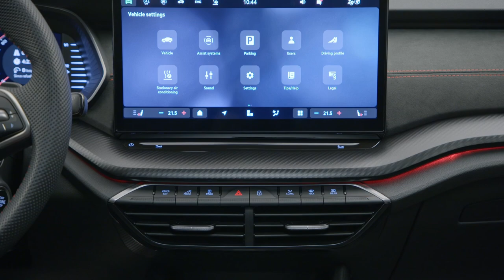New Skoda Octavia RS | Updates | Interior | Specs | 2024-2025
2025 Škoda Octavia RS

2025 Škoda Octavia RS review,
custom modifications for 2025 Škoda Octavia RS,
2025 Škoda Octavia RS performance upgrades,
2025 Škoda Octavia RS top speed test,
2025 Škoda Octavia RS exhaust sound,
2025 Škoda Octavia RS interior tour,
2025 Škoda Octavia RS acceleration test,
2025 Škoda Octavia RS vs competitors,
2025 Škoda Octavia RS technology features,
2025 Škoda Octavia RS driving experience,
skoda octavia,
2025 skoda octavia,
skoda octavia 2025,
2024 skoda octavia,
skoda octavia 2024,
skoda octavia rs 2025,
2025 skoda octavia review,
2024 skoda octavia rs,
2024 skoda octavia facelift,
new skoda octavia 2025,
2024 skoda octavia vrs,
2024 skoda octavia combi,
skoda octavia restyling 2024,
skoda octavia 2023,
2024 skoda octavia wagon,
skoda,
2025 skoda review,
2024 skoda octavia price,
octavia skoda 2024,
new 2024 skoda octavia,
skoda octavia 2024 model